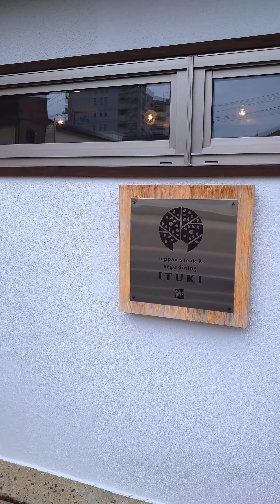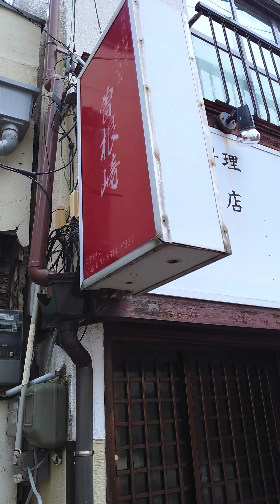2023.05 佐世保は飲食店がおおくって迷っちゃぅ 駐車場🅿もべんりでうれしっ ぁここいってみたい。あそこ教えてあげたいっ スキルも技術もこころもばちぃってはいってる人たちにあいにいきたくなるお店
2023.05 佐世保

京町駐車場🅿

teppan steak＆vege dining 樹（ITUKI）
テッパンステーキアンドベジダイニングイツキ

〒857-0872
佐世保市上京町（かみきょうまち）3-15

アクセス
京町（きょうまち）バス停より徒歩約5分

日曜日定休日

営業時間

月曜日12:00～14:00、17:00～22:00

火曜日12:00～14:00、17:00～22:00

水曜日12:00～14:00、17:00～22:00

木曜日12:00～14:00、17:00～22:00

金曜日12:00～14:00、17:00～22:00

こだわり おしゃれ貸切接待郷土料理地元食材こだわりワイン女子会隠れ家肉がおすすめお一人様子連れOK ジャンル グルメ 鉄板焼きグルメ 居酒屋・ダイニングバー

みみさんは、どうしてもここが耳をすませばの世界にしかみえないの
現実にあるお店だっておもえなぃくらい
プレートにかぃてあるお店のなまえ　デザイン♡すきだなぁぱーふぇくとっこの上の絵は、なんだろ。葉っぱ🌿か、なぁ

木にはえてるはっぱにみえた　どんなおもいや意味をこめたのかな

モイスティーヌ上京町サロン Le Ciel ルシェル ​
〒857-0872
長崎県（ながさきけん）佐世保市（させぼし）
上京町（かみきょうまち）3-15 1階

※日・祝：11：00〜17：00

定休日：火曜・第2日曜 ​要予約

セントラルホテル東口
永田メガネ👓

2階　みっつ
すなっく　フローラ
SNACK杏奈　ぇ、カラオケがぁむりょっぉ~だてぇ
みんなでもりあがりたいね。マスカラさかさかビビンバ
カラオケ無料1セット1000ぇんていう　意味がわからなぃけど。ワンセットてなにかわかる？　スナックかわちの

永田不動産　永田物産株式会社　不動産部

永田メガネ👓コンタクト・補聴器（ほちょうき）遠近両用プロショップ

ドコモショップ佐世保京町店　指定駐車場🅿

貝族料理と雑炊の店　曽根崎
曾根崎 シーフード・海鮮料理

上京町（かみきょうまち）2-3

中佐世保駅出口から徒歩約3分

営業開始 17:30
price 夜 5,000円
Seat 個室あり

メニュー
貝づくし焼物盛り合わせ(雑炊セット)
貝料理のコース 3,000円～

ここのお店は、こころからお酒をたのしめる場所なんだね。このお店をつくりたかった方は。どぅぃうきもちだったんだろぅ　すきっなんだなぁてきもちがつたわってきそうで。ことばにしなくってももぅ、、みみさんが好みの外観だから　ん。みてるだけでわくわくしちゃぅ　銭形平次の時代

月極駐車場（つきぎめちゅうしゃじょう）
かわしお不動産管理

cafe ＆ bar Sea Perth（シーパース）
2021年11月にオープンした上京町（かみきょうまち）のカフェバーSea Perth（ シーパース）

夕方の15時からからあいてぃるときもみたぃっ
お茶もできるんだってぇ、女の方が一人で行ってもぃぃバーなんだよぉ　ねっ❥

名前からコンセプトからセンスのかたまり

なかにたっぷり具が入ったタコスみたぃ

みみさんタコスま、ますきなの。おぃし🧁

 長崎県佐世保市上京町1⁻8

ビール
ワイン グラス（赤・白） ウイスキー
リキュール
サワー
スピリッツ
焼酎
シャンパン
ソフトドリンク
【自家製デザート】チーズケーキ 500円

アクセス
京町バス停より徒歩約1分

営業時間
日曜日15:00～23:00
月曜日19:00～01:00
火曜日18:00～01:00
水曜日18:00～01:00
木曜日18:00～01:00
金曜日18:00～01:00
土曜日19:00～01:00

電子マネー・その他 PayPay
駐車場 なし 近隣にコインパーキング有り

こだわり おしゃれ飲み放題貸切深夜営業（夜10時以降）大人数（20人以上）こだわりワイン女子会隠れ家カウンターソファ無線LAN対応スイーツ静か駅近お一人様

メニューや飲み物の種類をみたけど。こんっなにあるのはびっくりしちゃった　15時から開いてる日もあるってぃうのがねぇ　夕方に行きたい方はとても助かるよねぇ